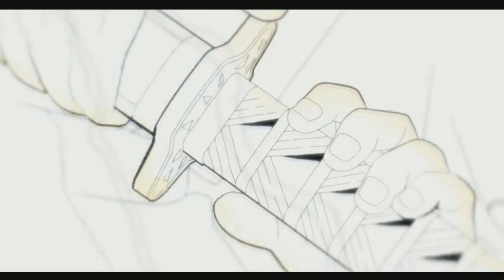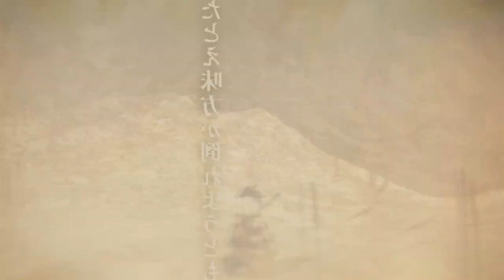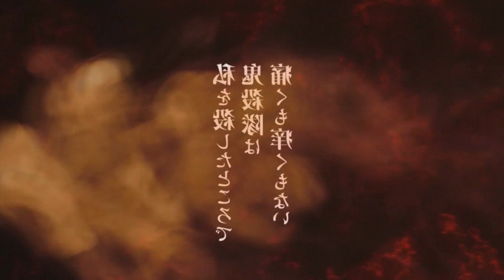Como ASSISTIR KIMETSU NO YAIBA 2° TEMPORADA DUBLADO 😮? NETFLIX OU crunchyroll ? SINOPSE ANIME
ASSISTIR KIMETSU NO YAIBA: DEMON SLAYER DUBLADO E LEGENDADO NA NETFLIX, CRUNCHYROLL OU FUNIMATION SINOPSE ANIME. Como ver Demon Slayer: Kimetsu no Yaiba temporada 2 legendado ou dublado pt na netflix, crunchyroll ou funimation e uma duvida que tiramos e um ótima sinopse.

Galera no vídeo de hoje iremos falar sobre a segunda temporada de Demon Slayer dublado.
Onde assistir a 2° temporada de Kimetsu no Yaiba: Demon Slayer dublado e também da data de lançamento e obviamente todos os locais, porque sabemos que Demon Slayer é um anime de sucesso, mas nesse vídeo iremos resumir sobre onde e como assistir Demon Slayer a 2 temporada dublado! Vem com o Bucky❤️

TEMAS:
demon slayer a 2 temporada
2 temporada de demon slayer
2 temporada demon slayer
2 season demon slayer
kimetsu no yaiba a 2 temporada
2 temporada de kimetsu no yaiba
3ª temporada,demon slayer 3 temporada,anime no sekai,kimetsu no yaiba 3 temporada,kimetsu no yaiba 3 temporada data de lançamento,demon slayer 3 temporada data,kimetsu no yaiba 3 temporada quando sai